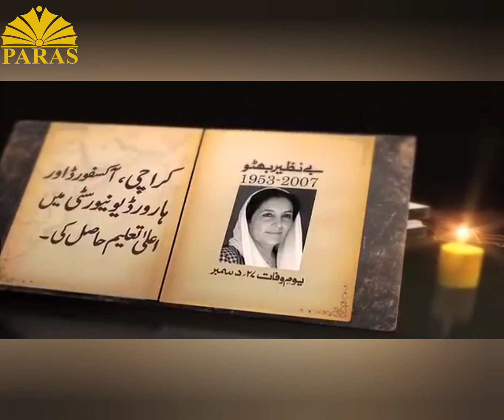𝑻𝒓𝒊𝒃𝒖𝒕𝒆 𝒕𝒐 𝑺𝒉𝒂𝒉𝒆𝒆𝒅 𝑴𝒐𝒉𝒕𝒂𝒓𝒎𝒂 𝑩𝒆𝒏𝒂𝒛𝒊𝒓 𝑩𝒉𝒖𝒕𝒕𝒐 𝒃𝒚 𝑵𝒂𝒉𝒆𝒆𝒅 𝑮𝒉𝒂𝒏𝒈𝒉𝒓𝒐 𝑪𝒍𝒂𝒔𝒔 𝑻𝒉𝒓𝒆𝒆 𝒔𝒕𝒖𝒅𝒆𝒏𝒕